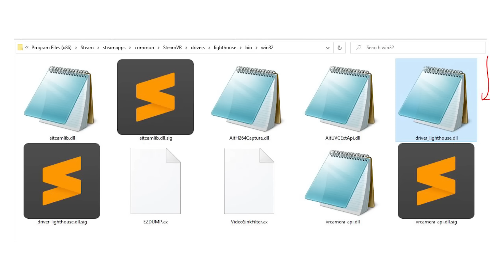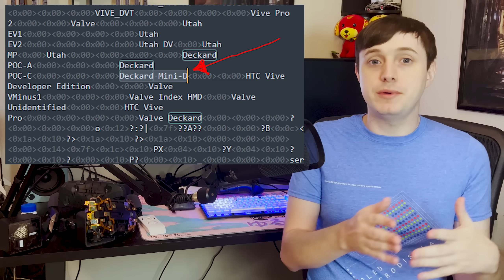What is Valve Deckard "Mini-D"?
Valve has let a new version of their next VR Headset slip into the Steam VR lighthouse driver files. It is called Deckard Mini-D!